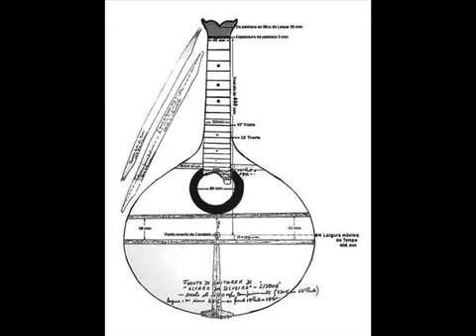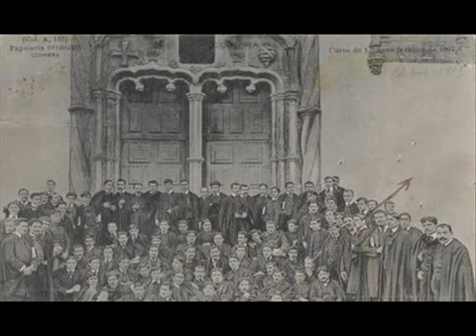Carlos Paredes - " Coimbra e o Mondego "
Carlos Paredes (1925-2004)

"Coimbra e o Mondego", uma homenagem do grande mestre da guitarra portuguesa ao rio e à cidade. O tema é composto por três movimentos, por vezes designados por "Variações sobre o Mondego nº.s 1 a 3".

"Coimbra e o Mondego" (Coimbra and the Mondego) is a tribute from the great portuguese guitar master to the city of Coimbra and its river (the Mondego). The piece consists of three movements, also known as "Mondego Variations No.s 1 to 3".